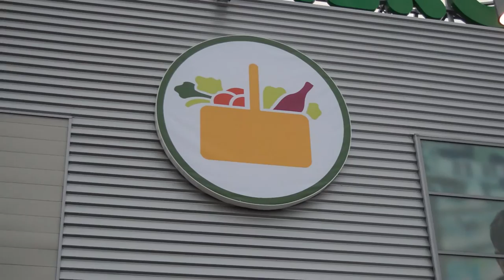Colectivos sociales y sindicales reciben a Mercadona con una protesta contra la precariedad laboral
Coincidiendo con la apertura del primer Mercadona en Barakaldo colectivos sociales y sindicales de Ezkerraldea se concentraron para denunciar las condiciones laborales de las grandes superficies de Ezkerraldea